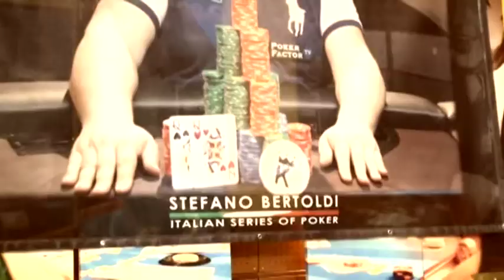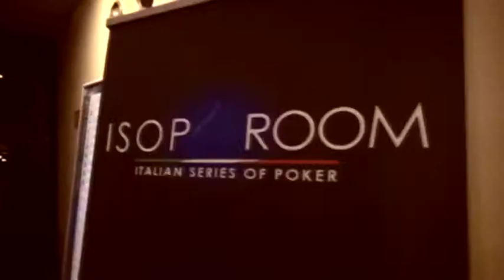ISOP 2014 - DEX 5 - Day 1a FINE SERATA